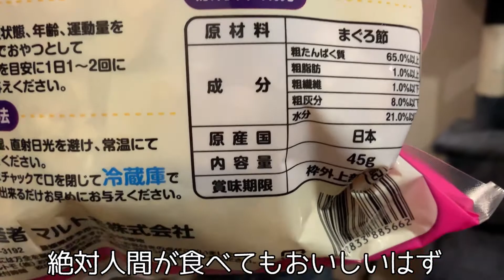「かつおぶし」より「まぐろぶし」食いつきがいいのはどっち？【猫caféぽんぽこ】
猫Caféぽんぽこへようこそ♪毎週月・水・金・日と週４回投稿しています。
「まぐろぶし」なんてあるんですね。
「かつおぶし」とどう違うんでしょうか？
やっぱりツナ缶とかトロみたいにまぐろ特有のうまみがあるんでしょうか？
うちの子たち、マンチカンのぽんたとMIXモフ猫のぽこも、普段より興味津々で食いつきますが…
はたして食後の感想は？

●まぐろだいすき

※ほかにも「ささみ」なんかもあるみたいです！

可愛い写真などInstagramにも掲載しています。ぜひ遊びにきてね！

Welcome to Cat Café Pompoko ♪ I post every Monday, Wednesday, Friday and Sunday four times a week.
There is a "tuna bonito".
How is it different from "Katsuobushi"?
After all, is there a taste peculiar to tuna like tuna cans and toro?
Our children, Munchkin's Ponta and MIX Moff's cat, Poko, are more curious than usual, but ...
What is your impression after eating?